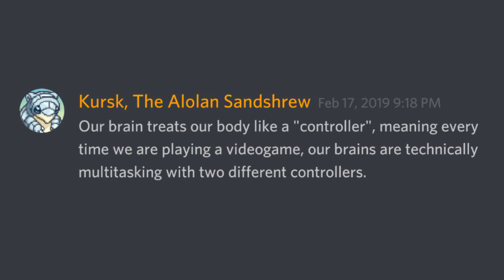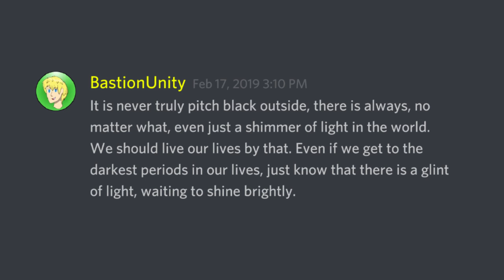Shower Thoughts by Discord #2